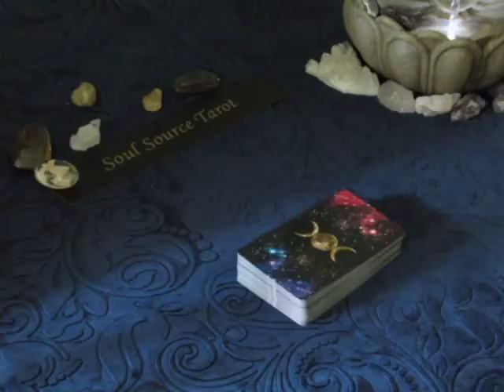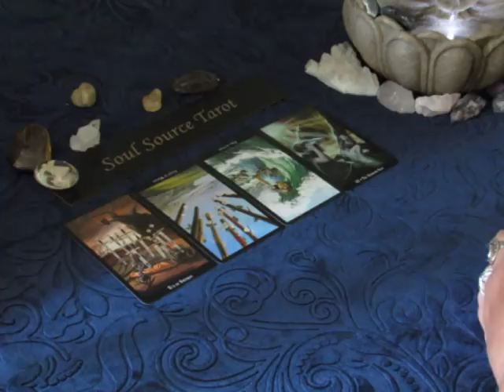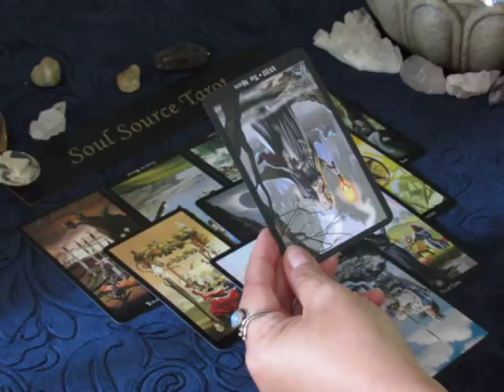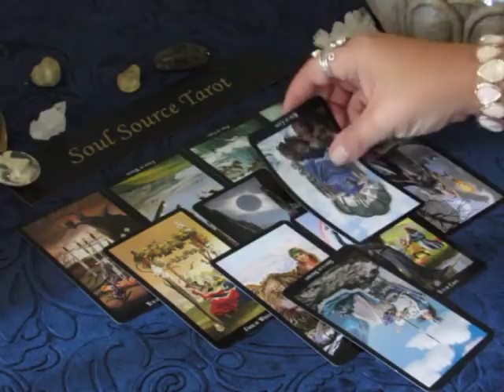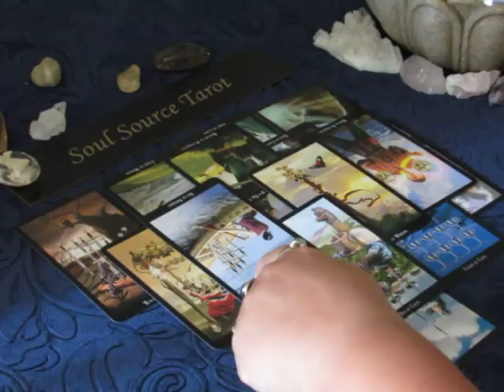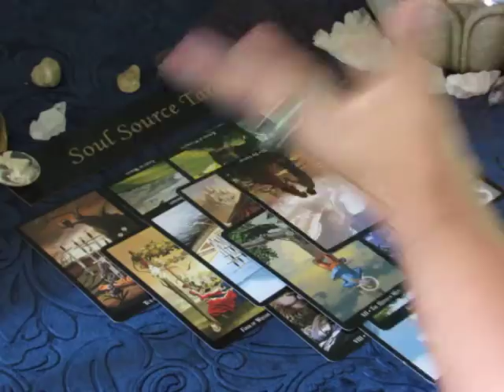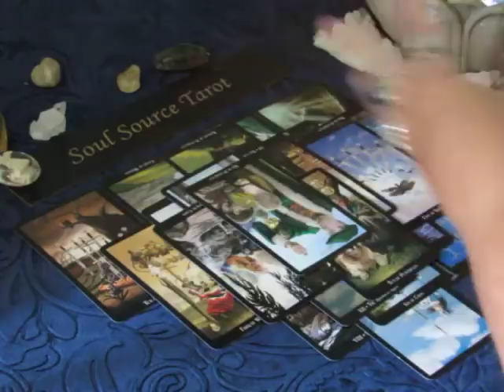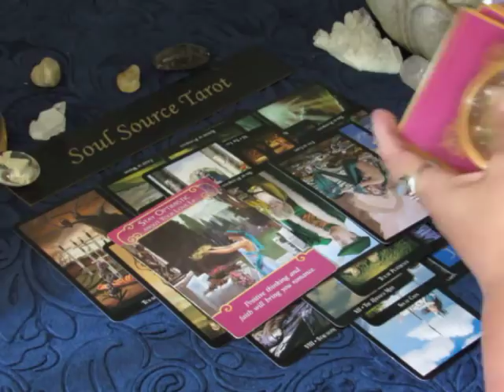~Libra~Love~What Is Love?~July 1 to 8, 2018~Libra Tarot Reading July 2018